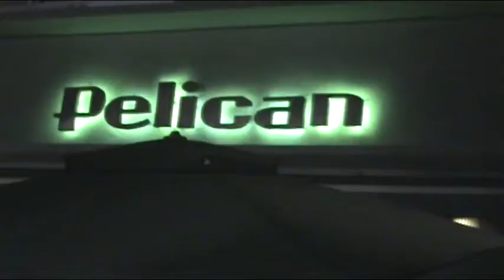K.i.D Clue ft. Ross Maq & Ramon - Balling On A Budget ( 2011 MIAMI MEMORIAL DAY WEEKEND SPECIAL)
K.i.D Clue ft. Ross Maq & Ramon
Balling On A Budget
( 2011 MIAMI MEMORIAL DAY WEEKEND SPECIAL)
TEN30ENT
495 DESIGNZ
VS JEWELERS